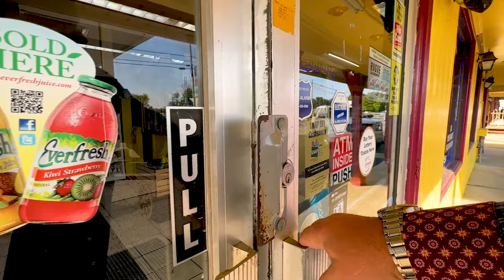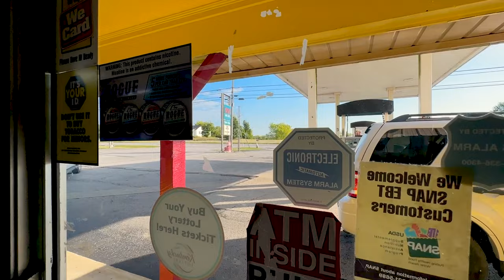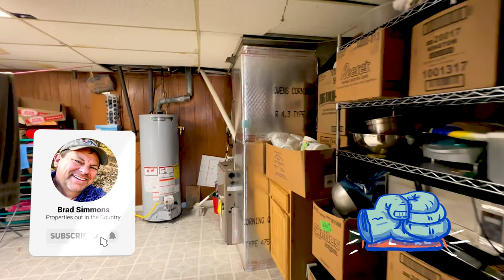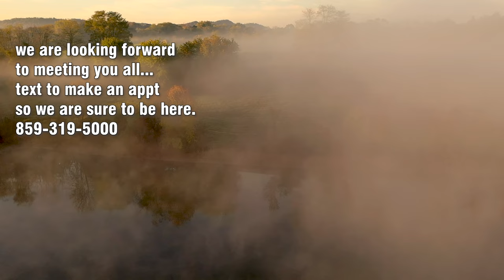Gas station for sale - How To Buy a Convenience Store and How NOT to Run It!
- be first to see new properties BEFORE they hit the market.  Gas Station for sale - How To Buy a Convenience Store and How NOT to Run It!  Commercial Real Estate, convenience store, c store.  A gas station can be super profitable - looking for a gas station for sale?  This is a value-add play.  The operator gives us ALL the numbers he is doing in this Convenience store for sale, commercial property for sale, commercial space for sale, real estate income trust, commercial real estate, discounted cash flow, cash flow, real estate investment, call or text Ken Bluegrass Team EXP Realty

Historian Edmund S. Morgan noted: "Ownership of property gave not only economic independence but also political independence to the average American".

The Library of Congress observed: "Between 1747 and 1799 George Washington surveyed over two hundred tracts of land and held title to more than 65,000 acres in 37 different locations." Land was the future.

"Land is the most permanent estate and the most likely to increase in value," wrote a youthful George Washington.

WANT TO SEND SOMETHING to Review?:
Brad Simmons
460 S 4th St

--- Also, if you enjoy this video, will you like this video and leave us a comment?  Thanks!